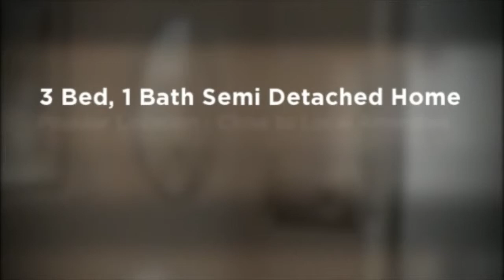Homes in Scarborough Original